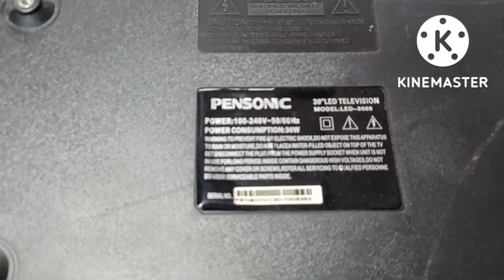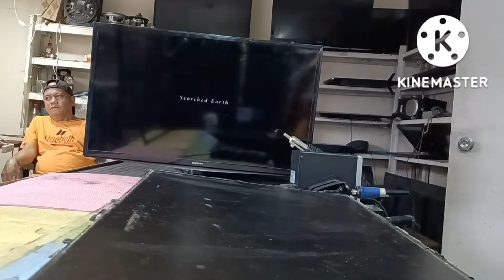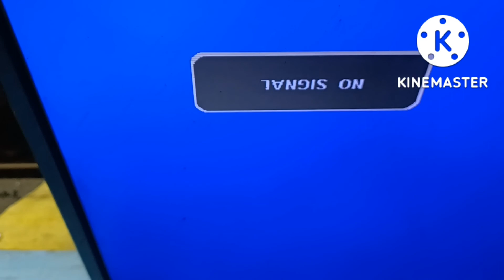Pensonic led tv 30 inches black screen w/ sound problem SOLVE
pensonic 30 inches led tv black screen w/ sound problem solve